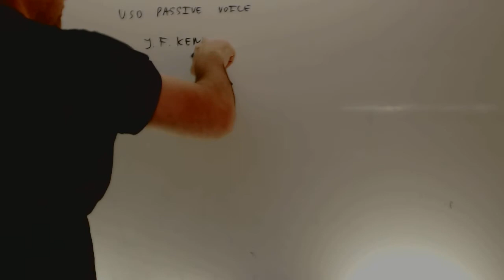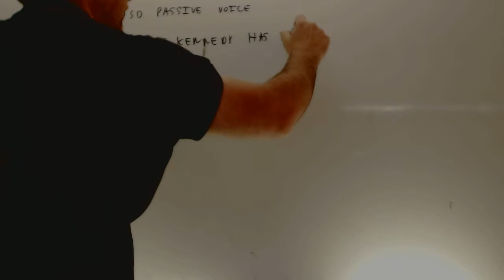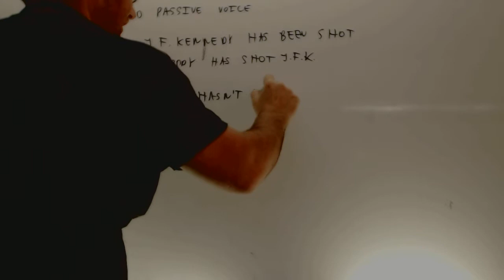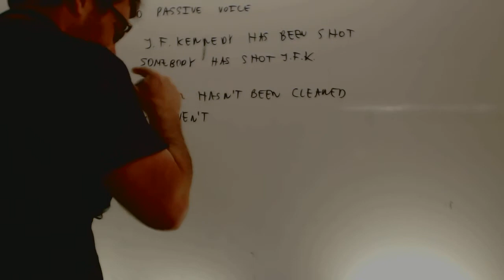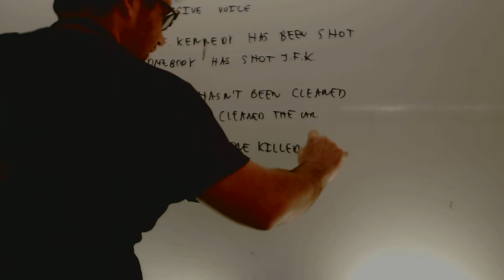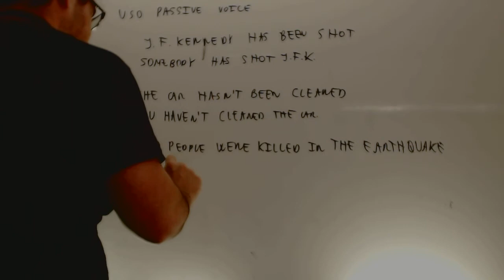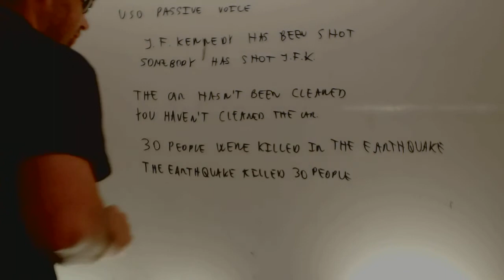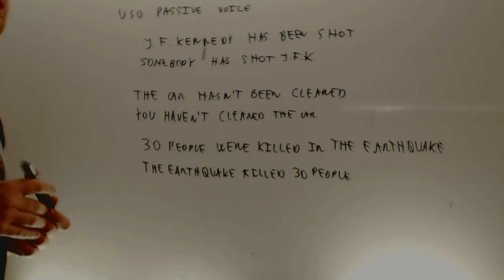Agent Passive Voice Ingles 2 Bachillerato Academia Usero Estepona